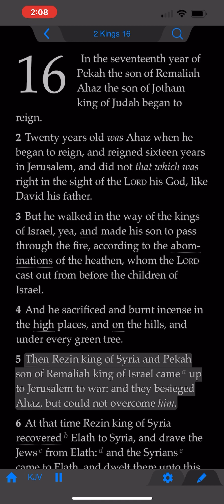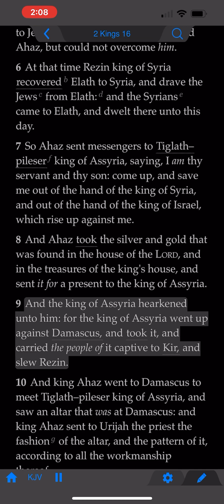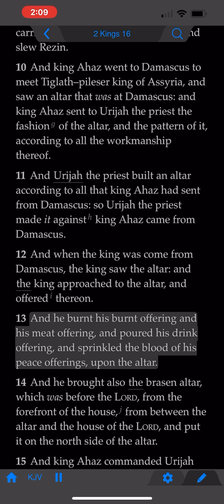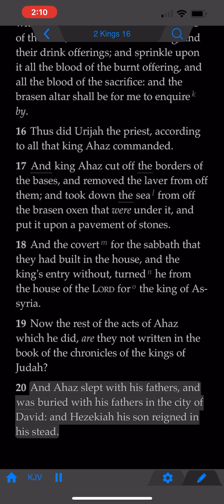The Book of 2nd Kings: Chapter 16 (KJV)